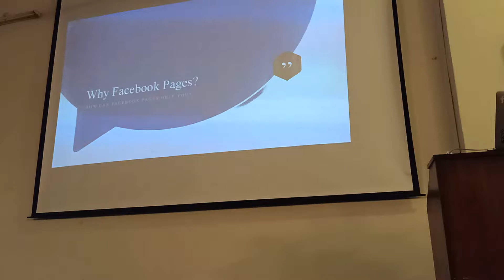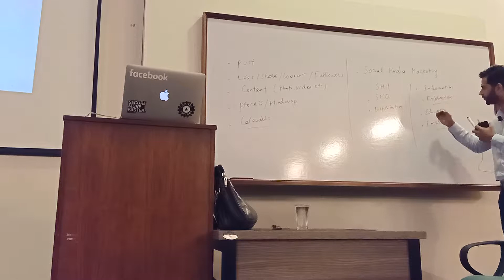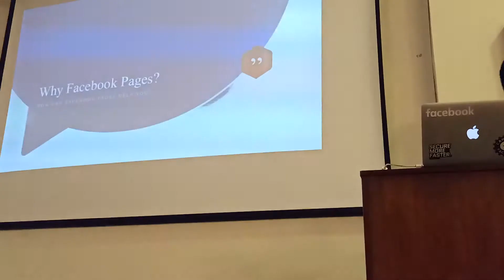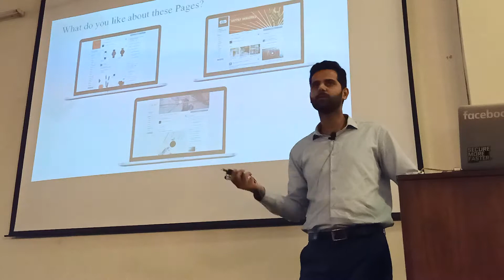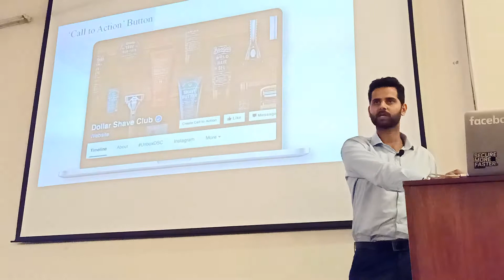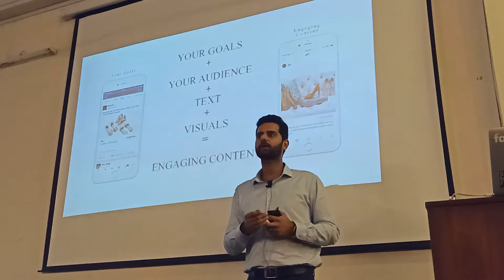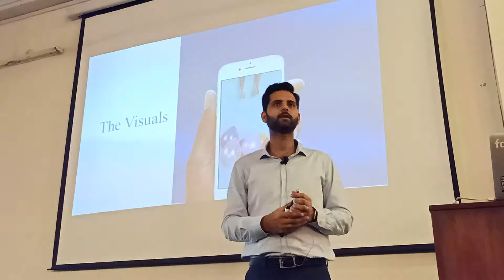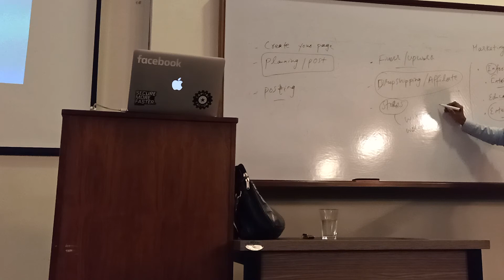Non technical, Erozgar, batch 6